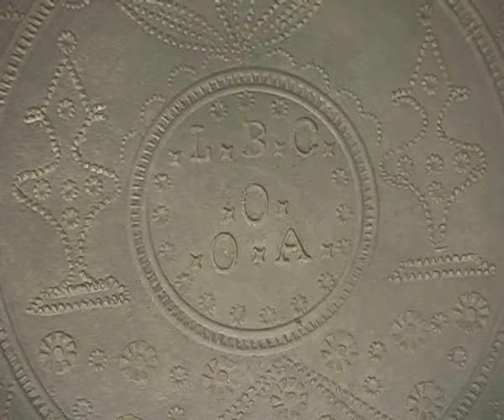Barro negro de Ossela.wmv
Este vídeo faz referência às peças em barro negro que foram produzidas em Ossela e que fazem parte do nosso espólio.